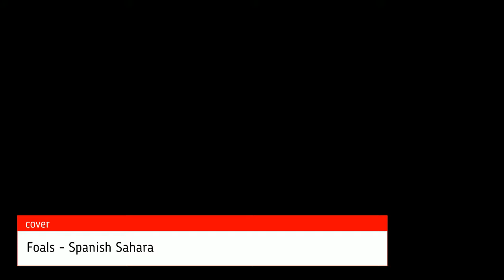Foals - Spanish Sahara (EugeneSagaz). Life is Strange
Ковер песни из концовки игры "Life is Strange". Ковер от Юджина. Чтобы посмотреть оригинальное видео от Юджина с этой песней, перейдите по ссылке ниже:

A cover of a song from the end of the game "Life is strange". Cover from Eugene.